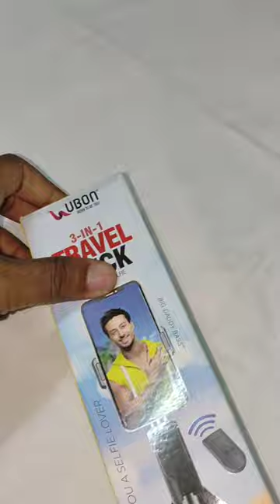New Selfie Stick And Tripod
travel stick,
travel sticker,
travel sticker book,
travel sticker for instagram highlights,
ubon travel stick,
ubon travel stick sf 140,
raise a floppa time travel stick,
the stick travel stick,
stickmin time travel,
usborne travel sticker book,
diy travel stickers,
south park stick of truth fast travel locations,
stick welding travel speed,
pogo stick travel,
selfie stick for solo travel,
dora the explorer the magic stick travel songs,
how to travel with a lacrosse stick,
travel selfie stick tripod,
travel rod abu garcia,
travel rod achelous,
travel bag stickers,
usborne little stickers travel,
rv state sticker travel map,
paint by sticker travel,
stick of truth all fast travel locations,
travel rod bag,
travel baitcasting rod,
travel bfs rod,
travel boom pole,
travel bass rod,
best selfie stick for solo travel,
best selfie stick tripod for travel,
travel rod casting,
travel rod case,
travel carp rod,
travel rod daiwa,
dora the magic stick travel,
travel rod fishing,
travel fishing rod reviews,
travel fly rod,
travel fishing rod malayalam,
travel fishing rod case,
travel fly rod combo,
south park stick of truth all fast travel locations,
selfie stick for travel,
travel rod goture,
ugly stik gx2 travel,
travel rod harrow,
travel rod hammerhead,
travel stick instructions,
travel stick india,
travel stick it,
travel stick ideas,
travel stick ice cream,
travel rod jigging,
travel rod kit,
travel rod kuat,
travel rod kyoto,
travel stick light,
travel rod malayalam,
travel rod murah,
travel rod maguro,
travel rod mandi,
travel north pole,
happy planner travel sticker book,
sticky holster travel mount,
travel popping rod,
travel stick quest,
travel rod review,
travel rod roll,
travel rod relix,
roatan travel rod,
ugly stik travel rod,
travel stickers,
travel rod spinning,
travel pole spear,
travel rod shimano,
travel rod stream,
travel surf rod,
travel south pole,
travel swimbait rod,
travel saltwater rod,
best travel selfie stick,
travel rod tube,
travel rod test,
travel rod tomradith channel,
travel rod ultralight,
uk travel rod,
travel rod ultralight murah,
travel stock video,
space travel stock video,
indonesia cinematic travel video stock footage,
free stock video travel,
travel stick xiaomi,
travel stick xml,
sticky rice travel,
sticky holster travel mount review,
travel stocks to buy,
travel stocks,
travel stocks 2022,
travel stocks in india,
travel stocks down 4 vs 2021 next,
best travel stocks,
z travel,
travel stick 01,
travel stick 2022,
travel stick 2021,
travel stick 3d,
travel stick 4k,
travel stick 5 minute crafts,
travel stick 8k,
travel stick 8 ball pool,
travel stick 808,
travel stick 90